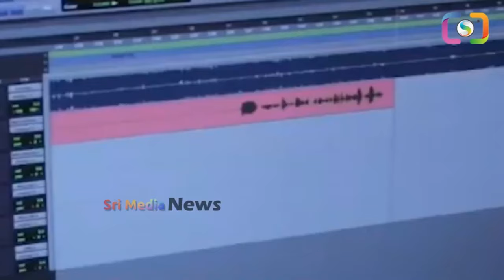Singer Rahul Sipligunj Live Performence On YS Jagan | YSRCP | Sri Media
Watch ► Singer Rahul Sipligunj Live Performence On YS Jagan | YSRCP | YS Jagan | Sri Media